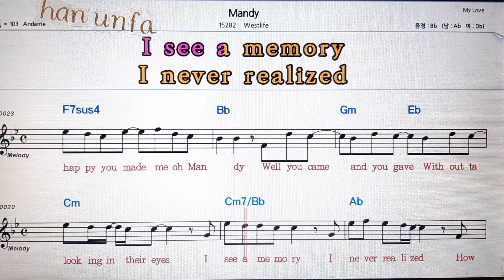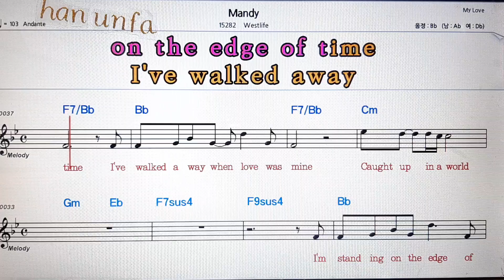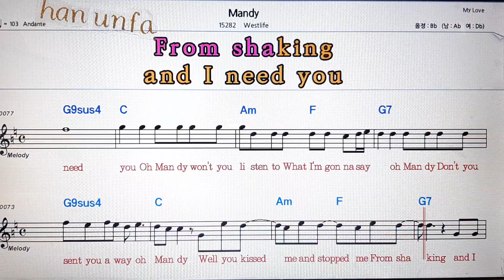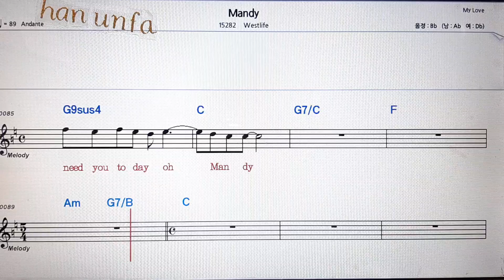Mandy/Westlife💋노래방 반주*기타 코드 악보*가라오케💖Karaoke*Sheet Music*Chord*MR